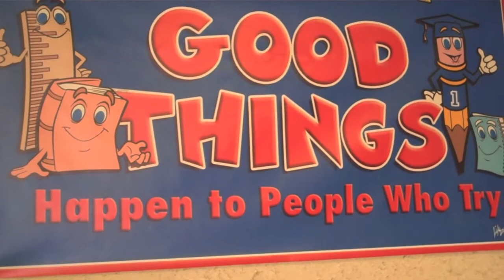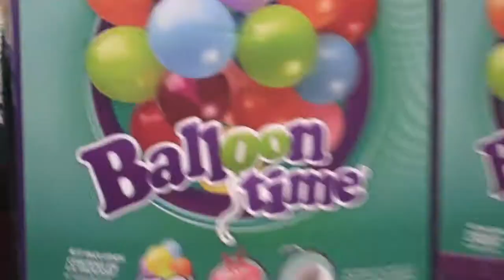kids and a keurig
friendship bracelets, paper houses and a keurig!